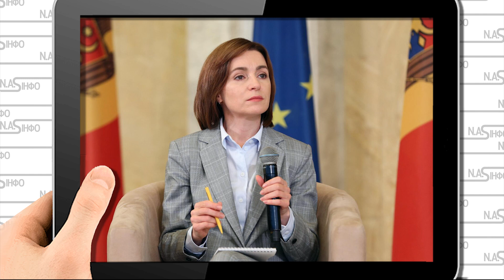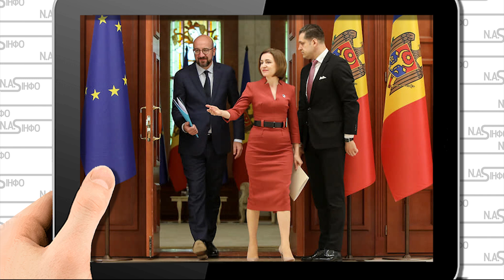Щойно! Санду заткнула Путіна - Молдова врізала. Просто в парламенті, армія готова. Удар у відповідь